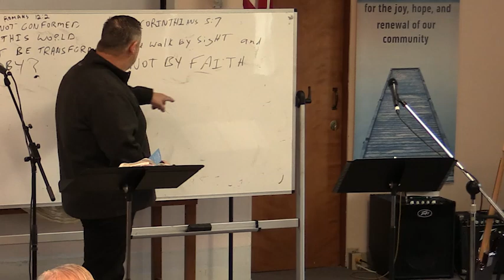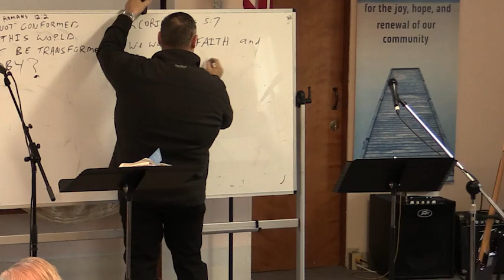The Man Upstairs?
Pastor James Maze
1 Samuel 16:1-7